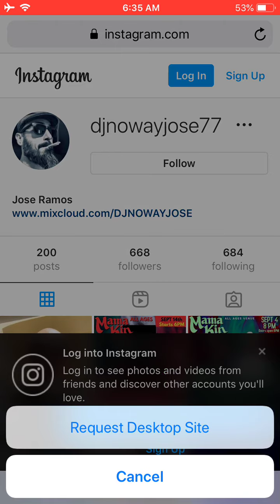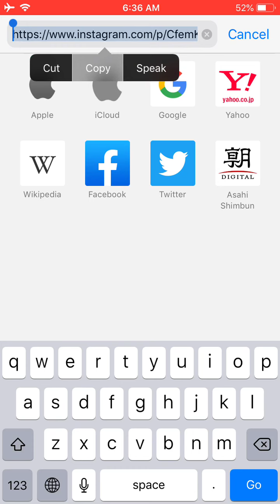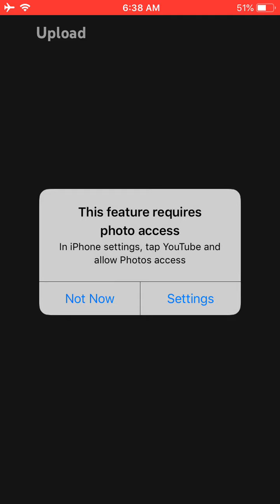October 11, 2022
Michael Jackson demo